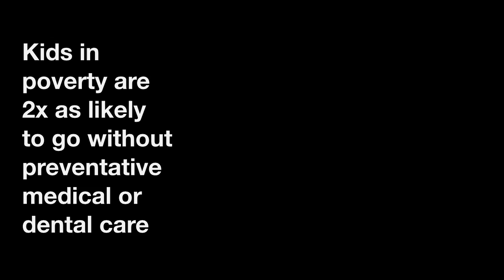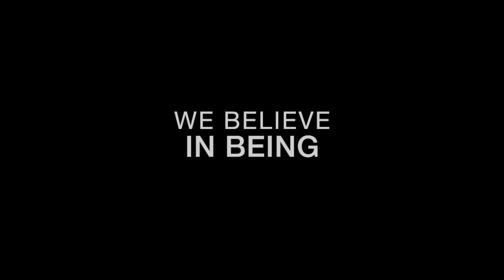We Are Champions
Champions for Kids has always been about people who are and will be Champions for Kids. They are everywhere. We only need to find ways to leverage their passion, commitments and influence.